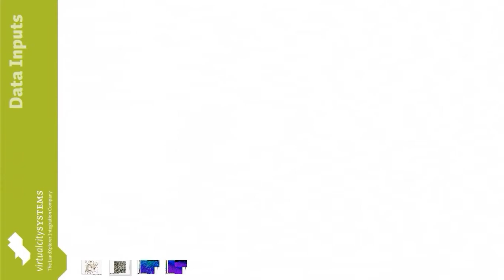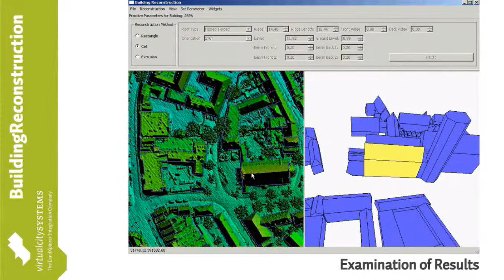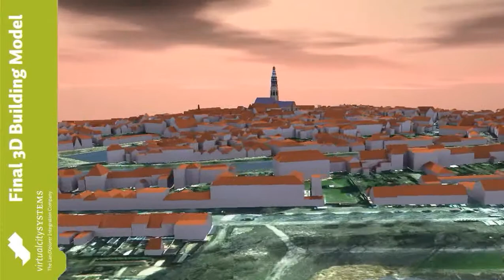BuildingReconstruction 2010 - Product Overview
BuildingReconstruction ist eine effiziente Softwaretechnologie zur automatischen Ableitung und Fortführung von flächendeckenden 3D-Gebäudemodellen aus hochauflösenden Oberflächenmodellen. Die Stärken von BuildingReconstruction liegen im Vergleich zu photogrammetrischen Verfahren im hohen Automatisierungsgrad Bei der Ableitung und der Ausgabe von attributierten Daten. Die aktuelle Version BuildingReconstruction 2010 erkennt 28 Standarddachformen vollautomatisch, kann bis zu 3000 Gebäude auf einmal prozessieren und bietet die Option sowohl grundrisstreue Gebäudemodelle als auch generalisierte Gebäudemodelle im Format CityGML auszuspielen. Mit weltweit bereits über 1,5 Millionen rekonstruierten Gebäudemodelle im Level-of-Detail 2 ist BuildingReconstruction eine etablierte und anerkannte Software, die von renomierten Kunden, wie beispielsweise der Bayrischen Landesvermessungsverwaltung, der Landeshauptstadt Dresden sowie Infoterra Ltd. eingesetzt wird.